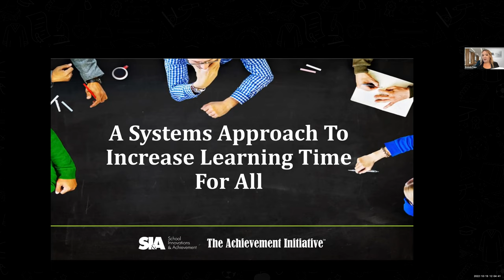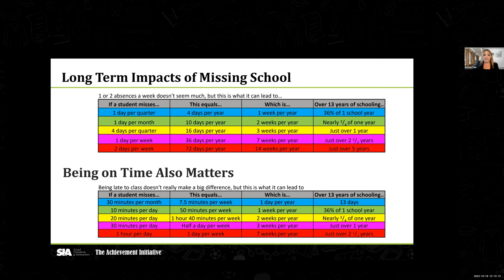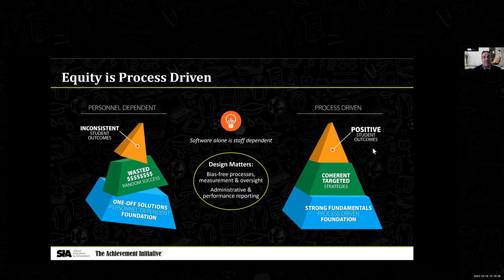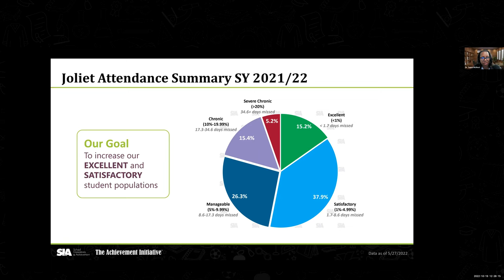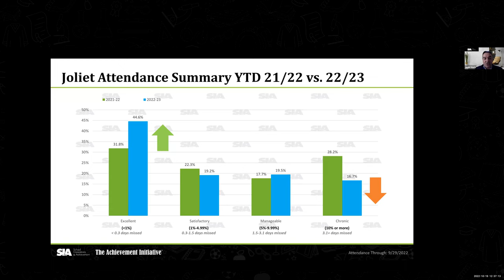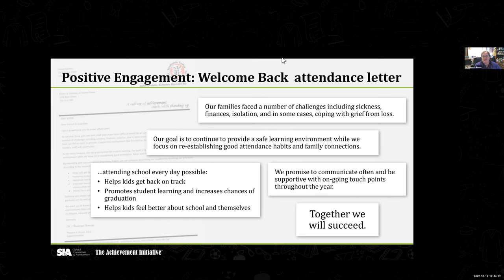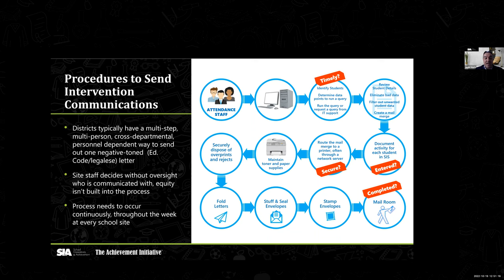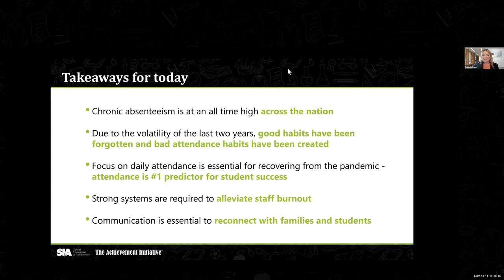A Systems Approach to Increase Learning Time for All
This year is primed to be another year of challenges for educators: from staff and teacher shortages, ongoing COVID cases, to school board elections—all while working to help students rebound academically. If you have struggled to boost engagement, build community across campuses, or develop positive relationships, this webinar is for you. In this webinar, equity and engagement leaders from Joliet Public Schools 86 shared the strategies they are implementing to get kids back to school on-time and learning.

Attendees learned best practices and strategies to positively engage stakeholders, increase learning time, and get students back on track.